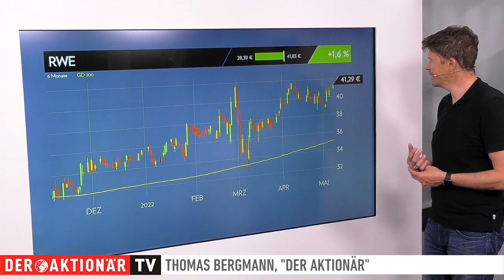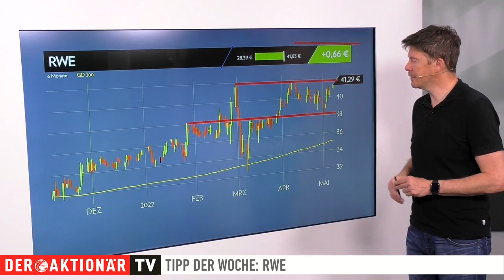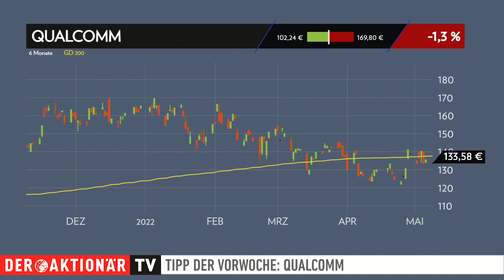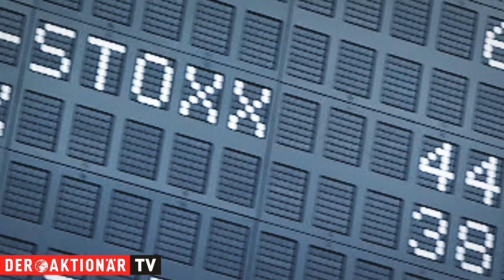RWE: Gibt es Donnerstag den nächsten Schub für die Aktie? Tipp der Woche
Der Tipp der Woche ist diesmal RWE. Die Aktie des Versorgers stemmt sich seit Monaten gegen die schwächere Marktstimmung. Am Donnerstag könnte es den nächsten Schub geben. Dann legte RWE Zahlen für das abgelaufene Quartal vor.